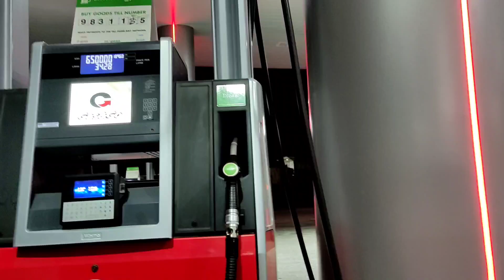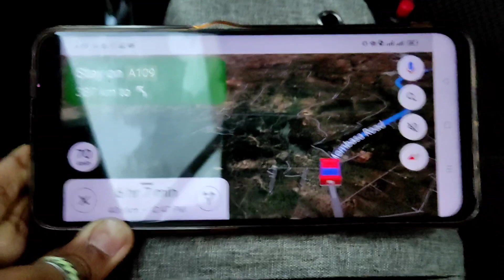Mombasa trip day 1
1like=💞
1share=💞
1comment=💞